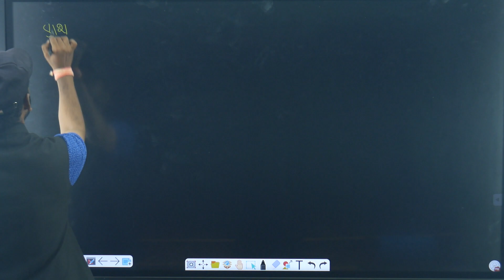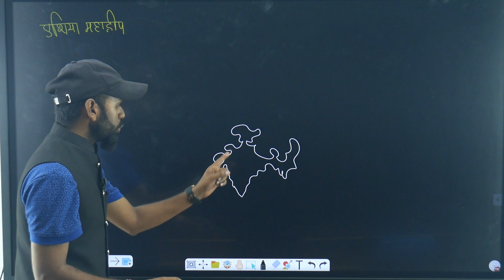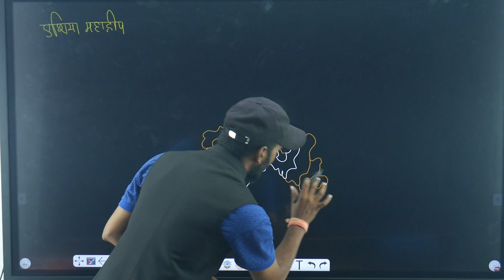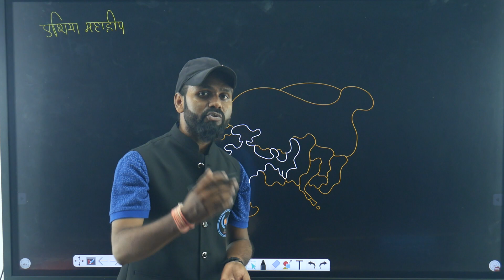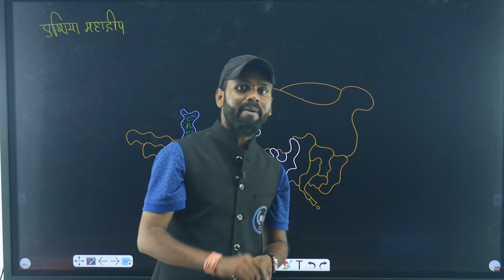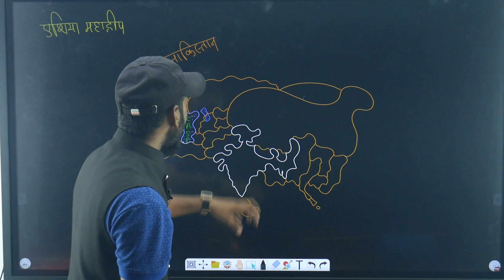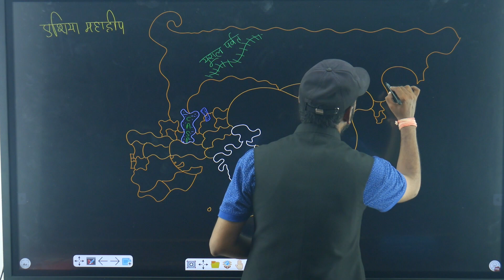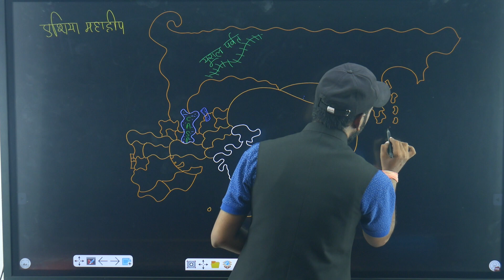एशिया माहाद्वीप HAND MAPPING PART 1